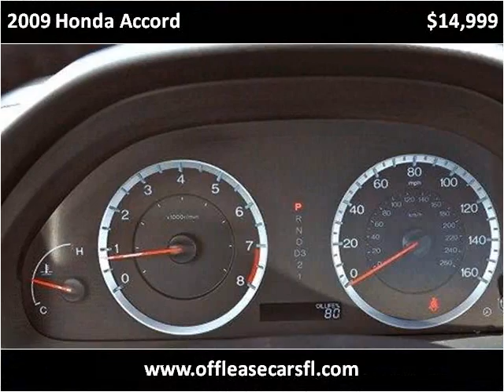2009 Honda Accord Used Cars Lake Worth FL